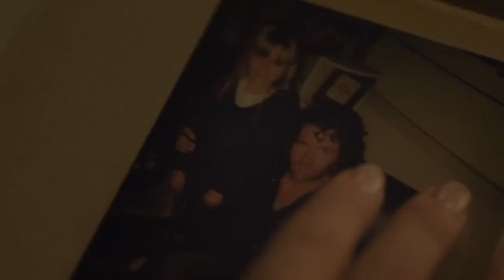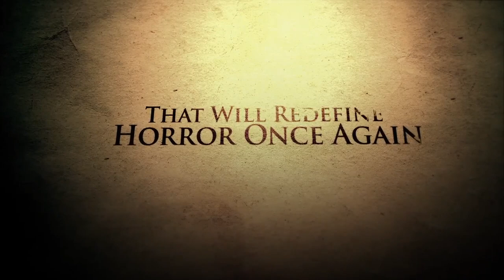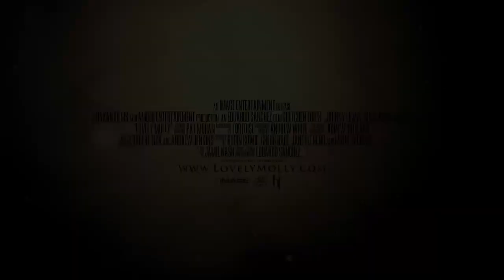Lovely Molly (2012) - Official Trailer [HD]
A new horror thriller from the creators of "Blair With Project". Lovely Molly trailer unfold the story of Newlywed Molly, who moves into her deceased father's house in the countryside, where painful memories soon begin to haunt her.

Coming to theatres on May 18, 2012
Starring: Alexandra Holden, Johnny Lewis, Tony Ellis, Gretchen Lodge, Ken Arnold, Lauren Lakis